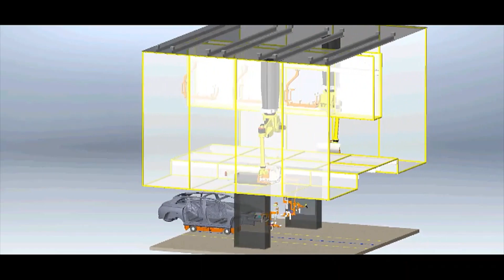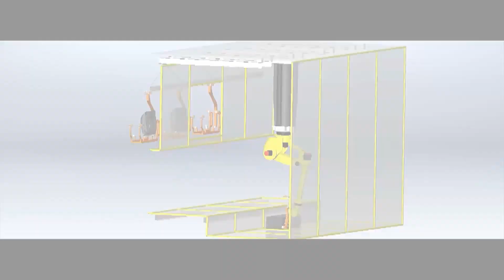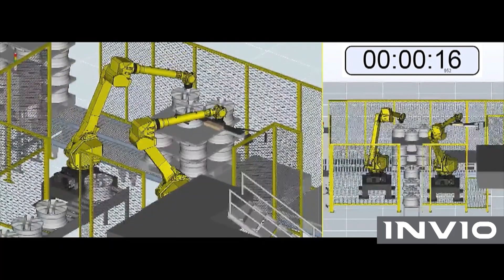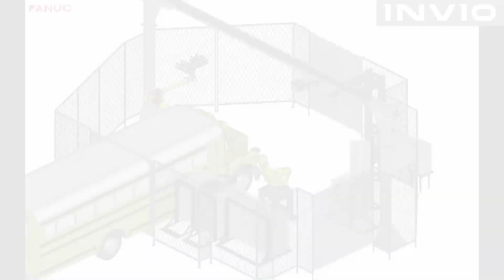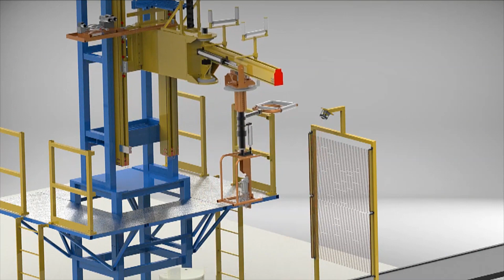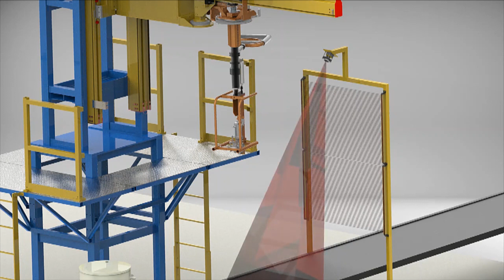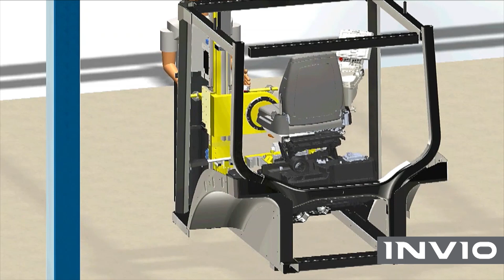Design Concepts & Engineering Studies - Invio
Leverage Invio’s mechanical, electrical, manufacturing and robotic engineers to turn your automation idea into reality. We work onsite with all plant stakeholders to navigate complex requirements and in the context of existing systems to deliver safe, productive solutions. Our team of experts designs production processes for the Fortune 500 that range from 10,000 sq ft work cells to 1,000,000 sq ft factories.